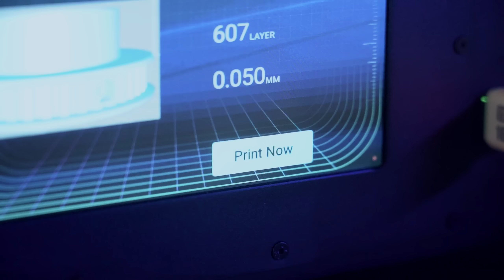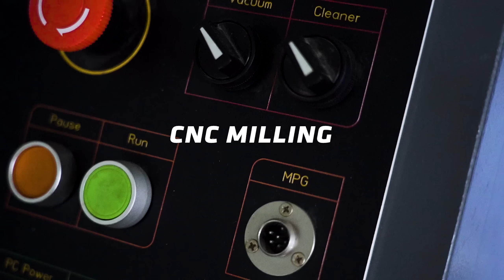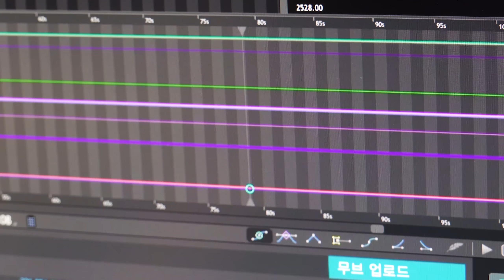[DIY] Making camera robot (8 axis motion control)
I made it because I wanted to do it on YouTube.

I wanted to make a variety of products myself, and I wanted to capture the process in the video.

But it took too long to set up each process, moving the camera around for filming.

And things like a tripod and a tripod and so on were getting in the way. This has had a lot of negative impact on real-world operations.

If I continue to do this, it will be toxic to me.

To solve these problems, we've created a motion control crane.

A long profile rail has been installed on the ceiling for most areas of work that are usually done in the workshop.

It's got drives that can be remotely controlled.

The controller used a dragon frame famous for stop motion.

You can shoot live images and make animations using stop motion.